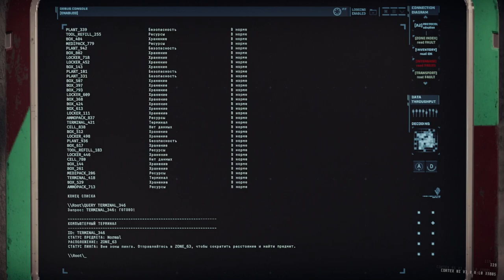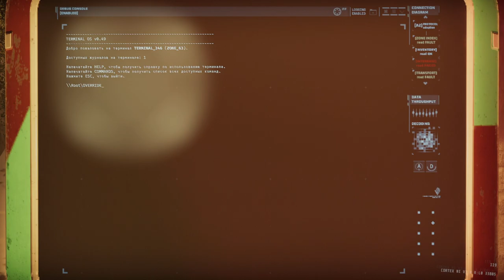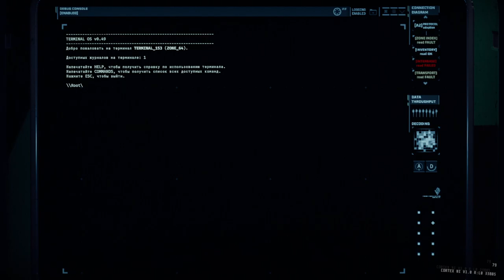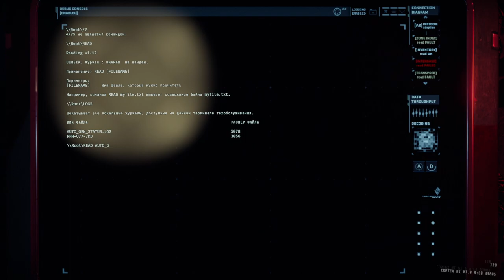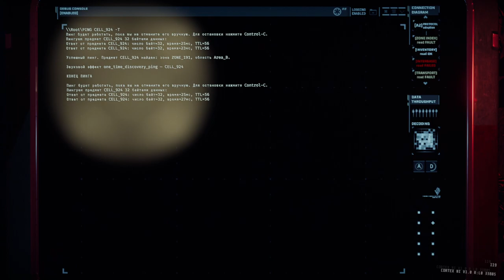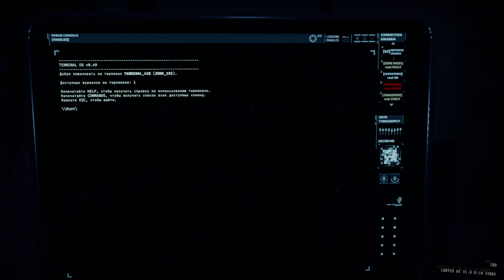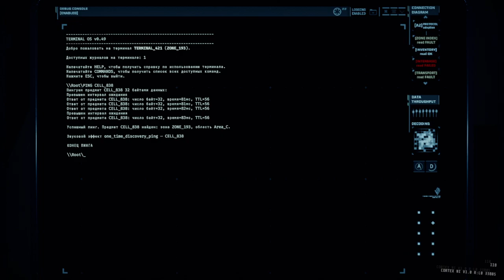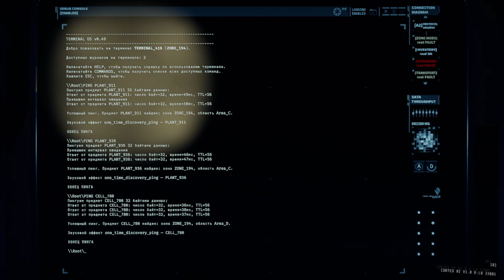GTFO - R5A1: Floodways // Водоотводные каналы - Потрачено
= Содержание =
Думал поиграть что-нибудь сессийку, решил, адавайка в ГТФО, миссия R5A1, ну не может же она быть больше, чем 40 минут или час? Первая жеж, не должны быть заёбы!
Да вот хуй там, 2.5 часа, решил, блядь, взять допзадание, всё, сука, медленное, отнеси батарейку туда, найди по всем каморкам растеньица, пропингуй здесь, пропингуй там… ну и в конце алярма, которая с мостика заставляет тебя через 2 закрытые двери бежать танцевать этот блядский секьюрити цирк с конями, боты каким-то образом умудряются через перила сигать, и там дохнуть без поддержки, и, в общем, пошёл этот ГТФО нахуй со своим ублюдочным гейдизайном.
Иногда хочется, атмосферненько же, но ля, надо бить себя по рукам со словами "не надо жрать говно", "подожди 2ой части, они исправят свою ебанину на нормальный геймдизайн".
Сука, времени жалко.

Хочется собрать какой-нибудь мод с добавлением пушки с глушаком, чтобы уменьшить количество времени, затрачиваемое на "тихую" фазу, где тебе приходится медленно подкрадываться и вплотную раздавать пиздюлей спящим монстрам. Скажем, как замена спец-оружий: хочешь быстро? Зато без турелей и прочего спешила.
И чтобы предметы стэкались; и тэгать можно было всё.
Как минимум.
Ну и для быстрой фазы было бы хорошо иметь адекватное оружие, c настраиваемым обвесом, с гранатами, и 100% количеством патронов на входе миссии. И без ебанутого бега по точкам авторизации, ибо логики в этом нет, только гейдизайн. SII + усиления от повышения уровня.
Желательно.
А как максимум - конечно, многое надо переделывать, потому что ни чекпойнтов, и ни сохранялок, ни логики, одна атмосфэра…